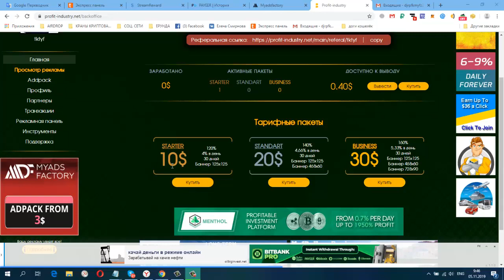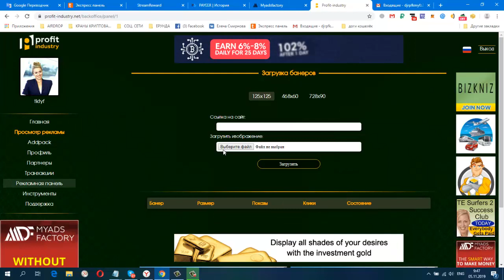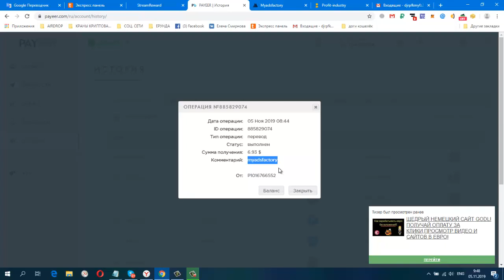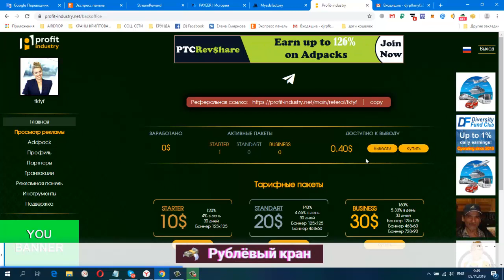Profit industry старт топового проекта! аналог MyAdsFactory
Жду Вас.